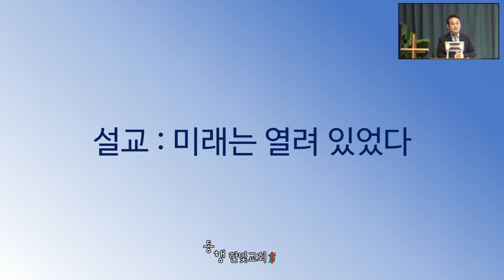“미래는 열려 있었다”ㅣ이달훈목사ㅣ동행한빛교회ㅣ5월28일_주일설교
동행한빛교회 주일예배: 2023년 5월 28일
말씀 : 사무엘상 10장 1절~27절
설교 : 미래는 열려 있었다
봉헌계좌 : 새마을금고 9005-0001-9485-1 동행한빛교회

00:00 “미래는 열려 있었다”
03:04 사울을 바라보며 드는 여러 생각04:52 겸손할 수밖에 없었던 사울의 뒷배경
08:02 사울의 인간적 상황과 걱정 그리고 표징들
10:06 피구왕 이달훈
12:29 하나님의 개입 : 제비뽑기
15:54 사울을 보면서 투영되는 예수님
19:36 무슨 선한것이 나올까?
21:37 사울과 예수님의 다른 결말
23:21 지금이 그 라떼입니다
26:08 새로운 신앙의 여정